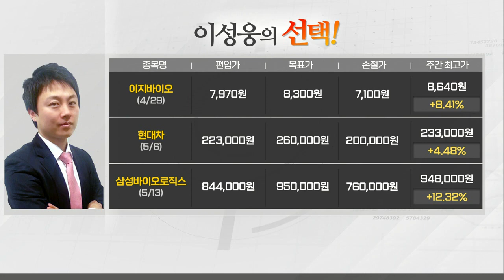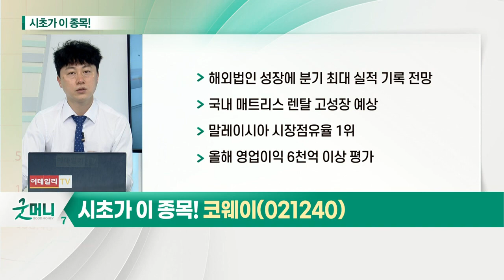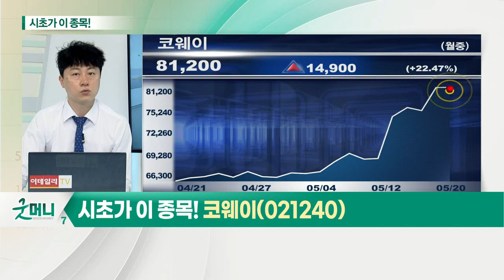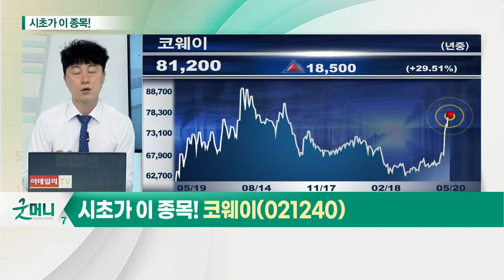코웨이(021240)... 내수소비재_시초가에 이 종목 (20210520)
- 경기민감주 불확실성에 내수주 관심
- 인플레이션 우려, 내수주 리스크 감소
- 원가 상승으로 가격 인상 효과 기대
- 소비심리 및 수요 회복세 가시화

코웨이(021240)
- 해외법인 성장에 분기 최대 실적 기록 전망
- 국내 매트리스 렌탈 고성장 예상
- 말레이시아 시장점유율 1위
- 올해 영업이익 6천억 이상 평가